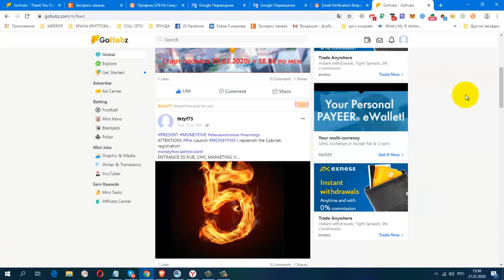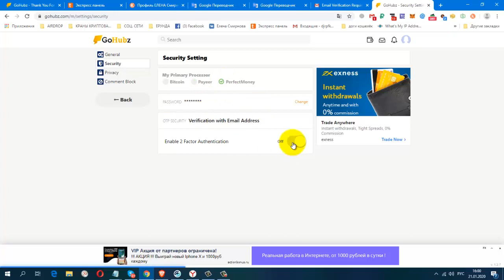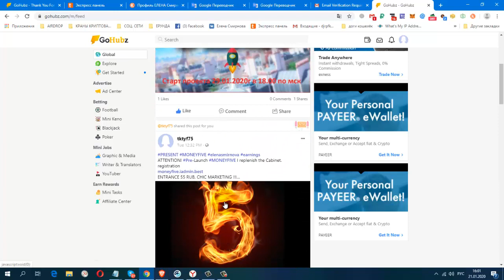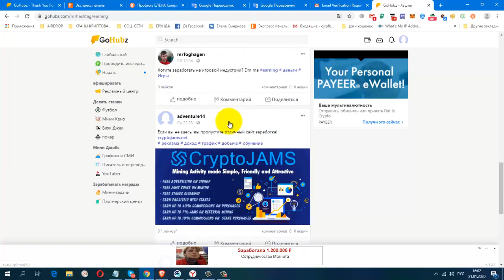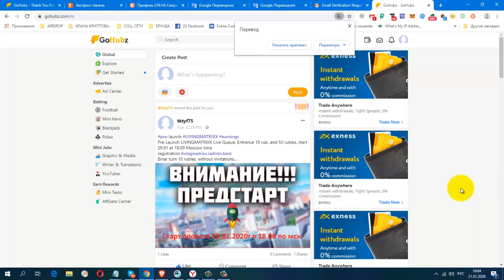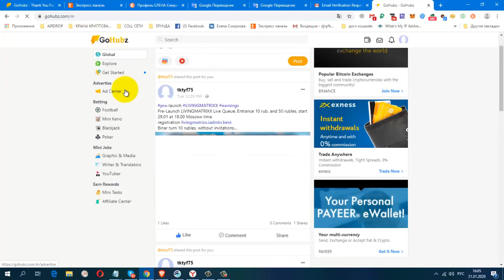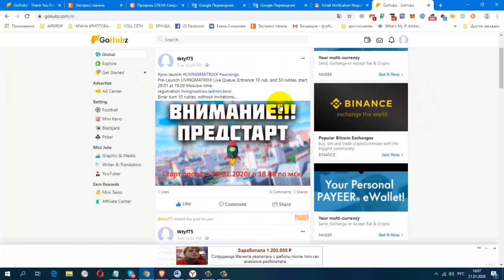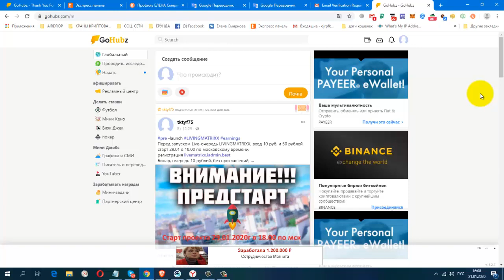Pre Launch Зарубежная Соц Сеть GoHubz с возможностью заработка без вложений!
Жду Вас
гугл группа